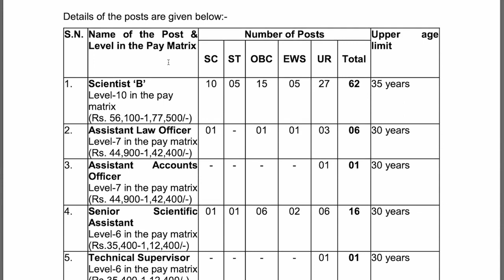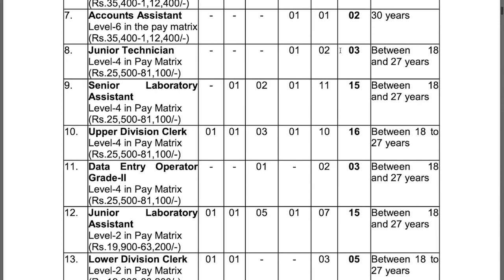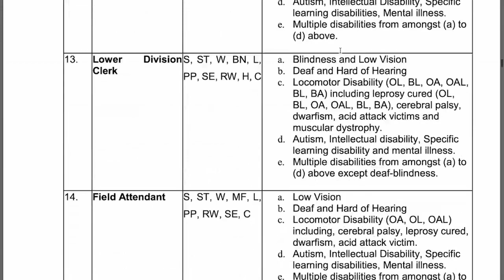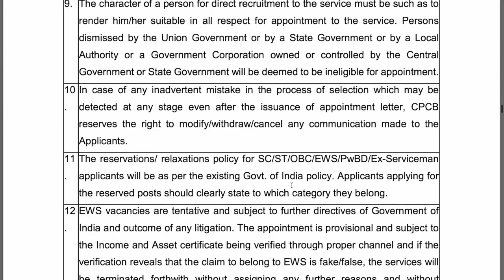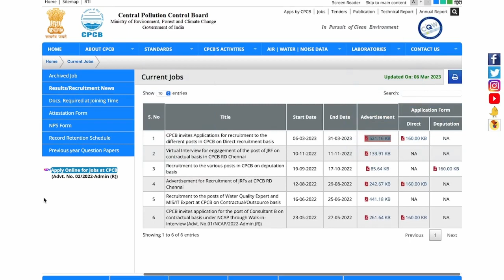Only PG Gets Rs 96,000pm | UG Gets Rs 74,000pm | CENTRAL GOVT PERMANENT VACANCY 2023 II 10th /12th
ONLINE applications are invited from the Indian Nationals for filling up the posts on Direct Recruitment basis

IN THIS VIDEO WE COVER ALL THE IMPORTANT POINTS LIKE:

1. OFFICIAL SITE OF NOTIFICATION
2. NO. OF POST
3. EDUCATION QUALIFICATION
4. APPLICATION FEE

Urgent Recruitment! With PG 98,000pm With UG gets Rs 67,000pm | Permanent Government Vacancy 2023

Permanent Assistant Professor Vacancies in Government College with salary Rs 1,82,400 pm|PG/NET

CENTRAL GOVT PERMANENT VACANCY 2023 II 10th /12th /ANY GRADUATE / PG || SARKARI NAUKARI

सरकारी नौकरी
सरकारी नौकरी

 Stenographer Grade-II